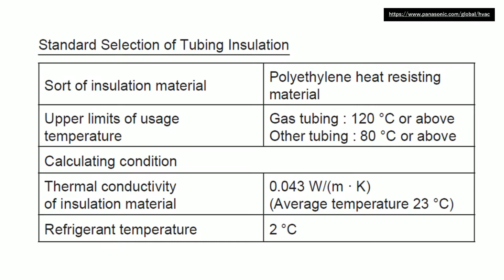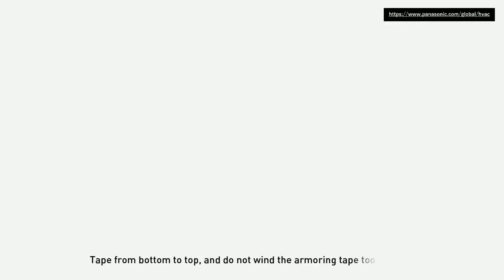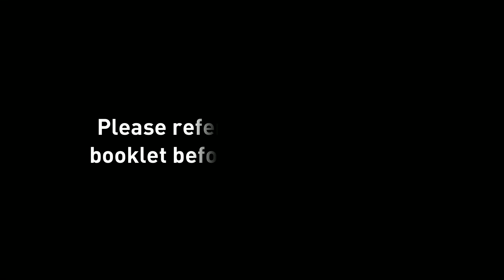Panasonic FSV ME2 Series Installation (3/17) Insulating the Refrigerant Tubing